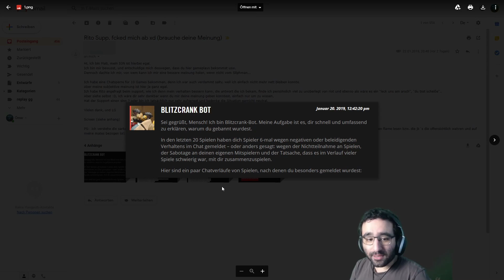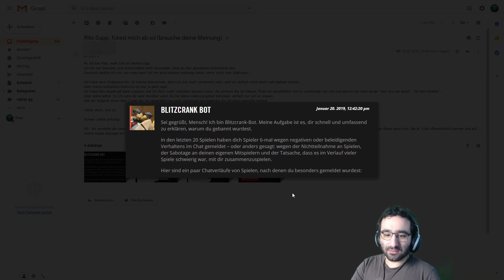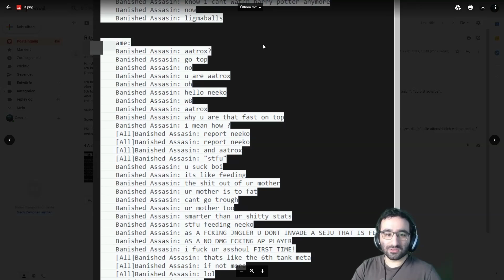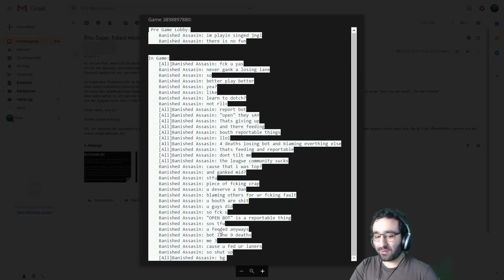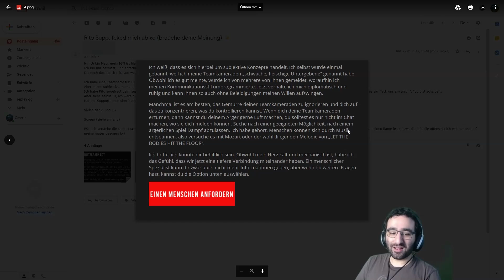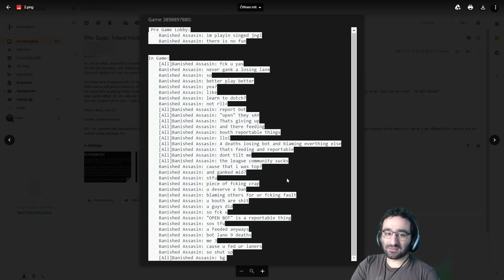Bestraft vom Riot Support?! Verdient oder nicht? [League of Legends] [Deutsch / German]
Ich habe eine Email bekommen von einem Zuschauer.
Er beschwert sich etwas über Riots Support Team und zweifelt seine Bestrafung an.
Ist die Bestrafung verdient? Ist sie unverdient?

Ich gehöre zum offiziellen „League“-
Partnerprogramm von Riot Games. Hier findest du weitere Informationen